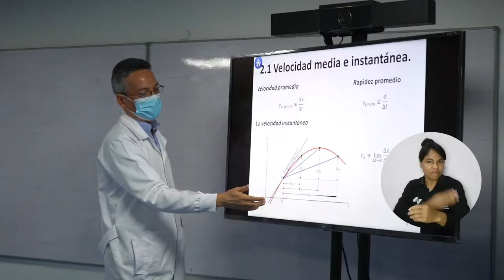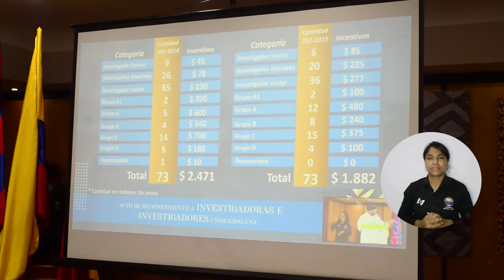UNIMAGDALENA entregó reconocimientos a docentes y grupos de investigación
La Universidad del Magdalena realizó un acto público de reconocimiento a 168 docentes que posicionan a la Alma Mater como líder en procesos de investigación regional y nacional. La exaltación se da por los resultados de la convocatoria nacional 894 de 2021 para el reconocimiento y medición de grupos de investigación y el reconocimiento de investigadores en el Sistema Nacional de Ciencia, Tecnología e Innovación - SNCTeI de Minciencias en el que la Institución se ubicó entre los mejores.